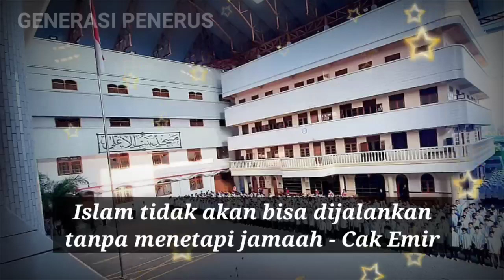NASEHAT WAJIBNYA MENETAPI JAMAAH OLEH CAK EMIR - PEMANTAPAN AGAMA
Channel Generasi Penerus berisi kumpulan nasehat bagi sedulur jamaah (Warga Jokam) untuk memantapkan kepahaman Jamaah, tidak terpengaruh, berubah keyakinan dan keluar dari Jamaah. Ayo kita tunjukkan bahwa kebenaran yang kita tetapi memang benar-benar sesuai QH, tunjukkan agar semua orang bisa mengetahui dan melihat apa itu kebenaran QHJ.

"Barang siapa yang menghendaki masuk ke dalam surga, maka hendaknya dia menetapi Jama'ah"
"Katakanlah yang benar walaupun itu pahit"
"Brambang diombyoki, angger lawang dienggoki"
"Kembang turi melok-melok, sego wadang sisane sore, ra peduli wong alok-alok, sandhang papan golek dhewe"
"Gela gelo, budhal ijin, mulih wong loro"
"Ribuan rintangan, jutaan pertolongan, milyaran kemenangan, surga pasti"